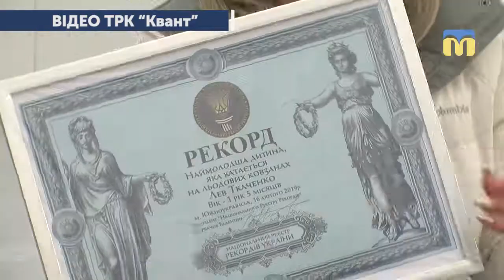Хлопчик з Южноукраїнська офіційно увійшов до Книги Рекордів України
Хлопчик з Южноукраїнська офіційно увійшов до Книги Рекордів України. Лев Ткаченко, якому зараз 1 рік і 5 місяців - наймолодший українець, який став на льодові ковзани.